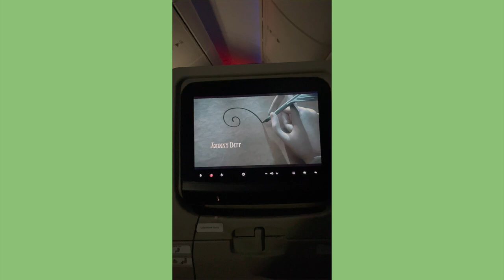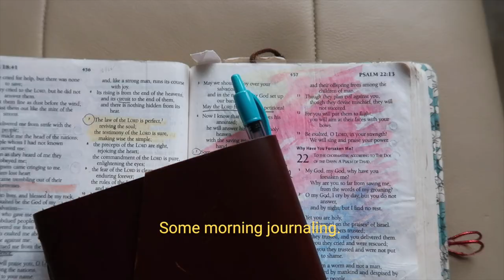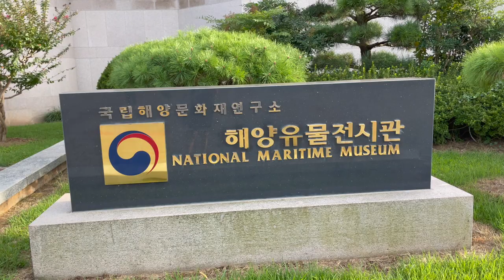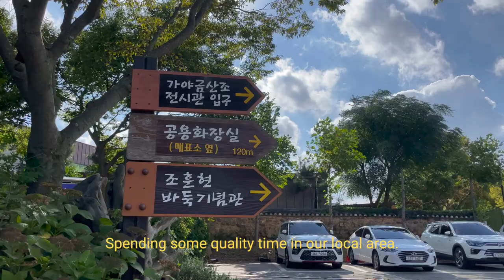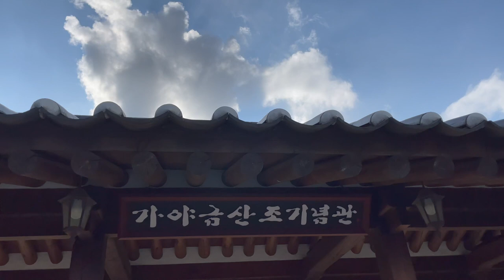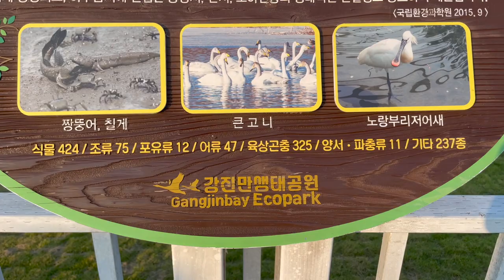daily life in the Korean countryside, lots of painting, cooking and exploring new places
I'm in Korea! I'll be visiting here for just two months. I wanted to create a visual journal sharing a glimpse of my time here in Korea. It's been years since I last visited and to be back feels really special. I hope you enjoy! This one is a very cozy one. Lots of painting, cooking and exploring the beautiful Korean country side.

Blossoming Tree - Wanderer's Trove
Meadow - Sebastian Winskog
The Green Mountains - Daniel Kaede
As We Saw The Ocean - Volcan Peaks
Botanical Garden - Power Druid
Softly, Gently - John E. Amber